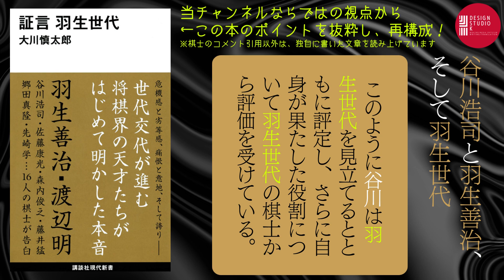【3分で愉しむ‼ 羽生善治と羽生世代①ver.2】谷川浩司から見た、羽生と羽生世代が起こした将棋界の「革命」とは!?『証言 羽生世代』※摘要欄におススメ動画のリンクあります！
動画冒頭を修正したので、Version 2として配信します！
羽生善治や「羽生世代」の棋士16人に対するインタビューをまとめた『証言 羽生世代』(講談社,2020年12月刊）について、当チャンネルならではの視点から《3分で愉しむ》ためのエッセンスを編集&再構成し、棋士のコメント以外は独自に書いた文章を読み上げてお届けします。

今回、取り上げた書籍📚・映画🎬
『証言 羽生世代』(講談社,2020年12月刊）

📢過去の動画
🎙【2分で愉しむ‼️羽生善治の将棋観②後編】『勝ち続ける力』羽生の考える将棋の「深み」や「美しさ」とは？

🎙【読まずに3分で愉しむ‼️羽生善治の将棋観】『勝ち続ける力』①羽生の語る実戦感覚とは？

🎙メディア批評#04【観る将棋‼】《後編》将棋・羽生善治と伝説のチェスチャンピオン・カスパロフの対談から繋がる、いまのロシア情勢、そしてAI！？

🎙メディア批評#04【観る将棋‼】《前編》将棋・羽生善治と伝説のチェスチャンピオン・カスパロフが対談した2015年NHK ETV特集～

🎙メディア批評#02【将棋】「NHK杯テレビ将棋トーナメント」～AI時代における将棋の魅力とは？

【Twitter】動画更新のお知らせなど